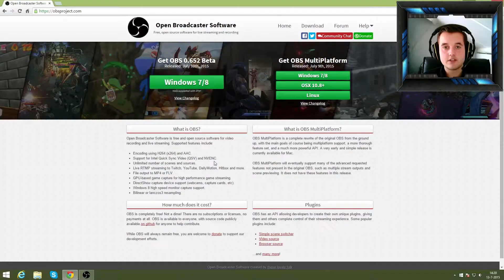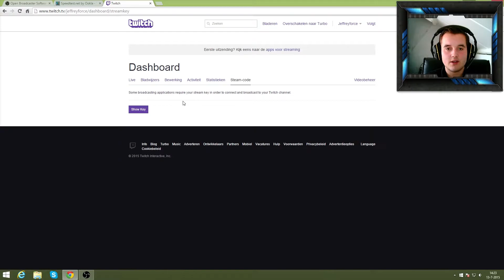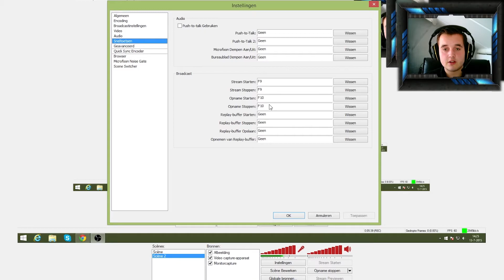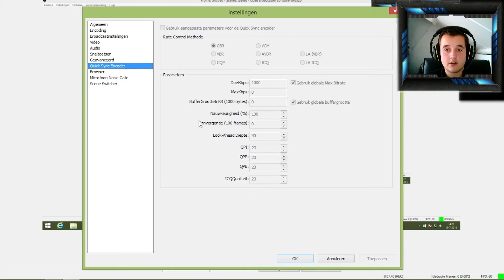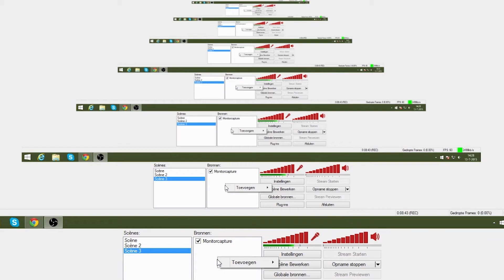[TUTORIAL] - OBS INSTELLEN EN GEBRUIKEN!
Wil je zelf ook video's opnemen of gaan livestreamen, maar heb je geen idee hoe dit werkt? Jeffrey legt het je vandaag  uit!